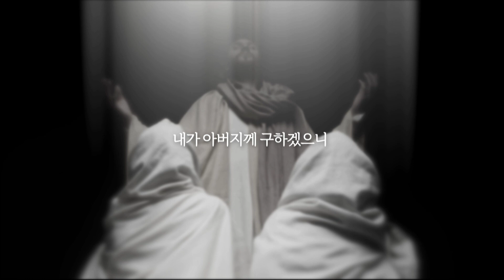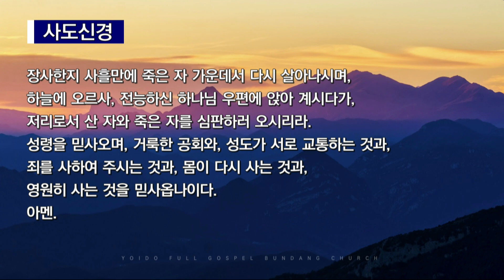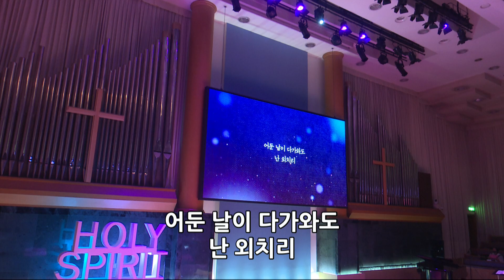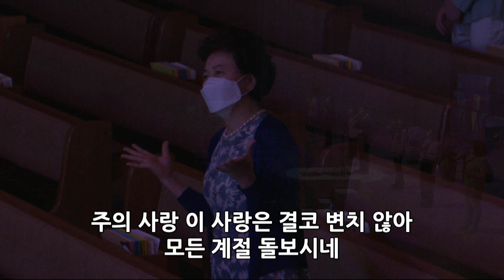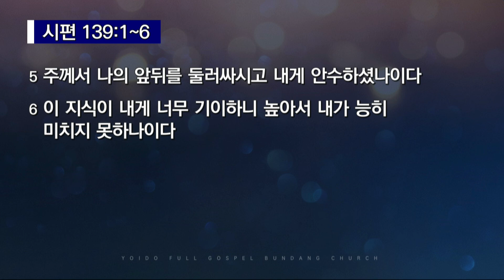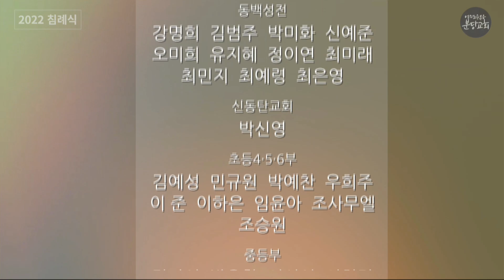2022.8.21 미러클찬양예배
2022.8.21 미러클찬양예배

 1. 주 이름 찬양 (06:32)
 2. 새 힘 얻으리(11:35)
 3. 주 신실하심 놀라워 (18:12)
 4. 놀라우신 은혜 (24:00)
 5. 나의 하나님 (30:42)